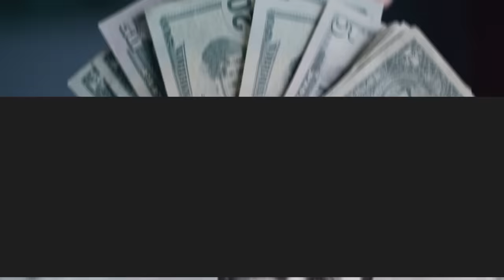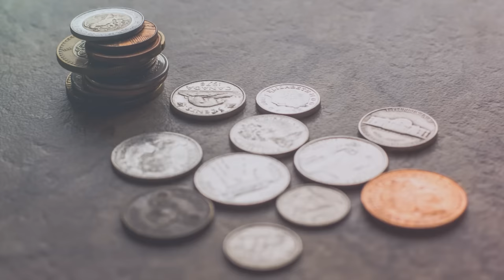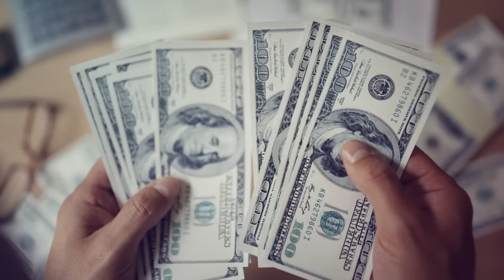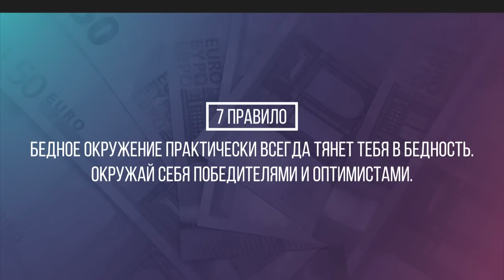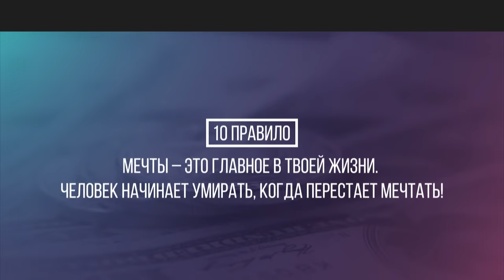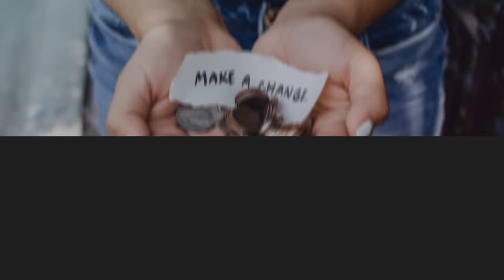12 ПРАВИЛ БОГАТСТВА ДЖОНА РОКФЕЛЛЕРА! Секреты самого богатого человека в мире!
Золотые правила Джона Рокфеллера! Мотивация на Деньги!

● Смотрите Фильм Роберта Кийосаки, Взорвавший Интернет!